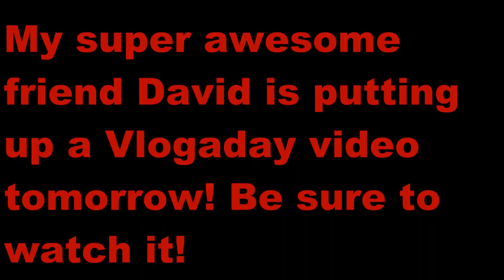May 11th | animated0l3JECTS - Stonehenge and Towels!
I really appreciate it. I want to repeat that if you want to chat, PLEASE give me an email or PM. I really enjoy talking to you guys, it's always a lot of fun to meet new people!

On to the gobbledygook. Wait, what the heck, gobbledygook is actually a word? With correct and incorrect spellings? For a word that means er, gobbledygook, that's pretty ironic. Anyway, so how are you? Are you bored? Of course you are, you're on youtube. Pretty stupid question now that I think about it. Well, I'm currently quite happy and entertained! Well, maybe not entertained, but, er, I'm...well I suppose I'm satisfied.